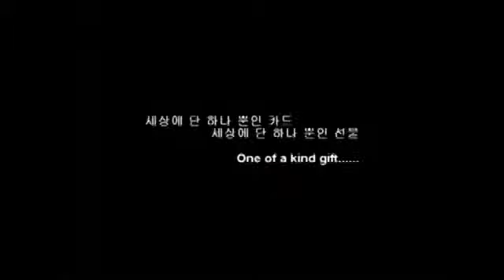The Present by Zeki - ws.magic